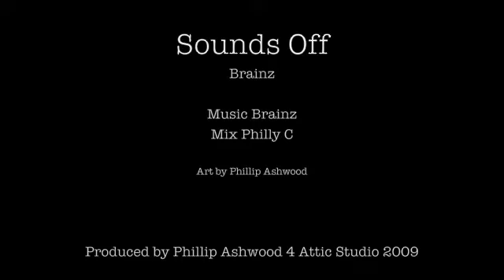Sounds Off - Brainz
Sounds Off
Brainz

Music Brainz
Mix Philly C

Art by Phillip Ashwood

Produced by Phillip Ashwood 4 Attic Studio 2009